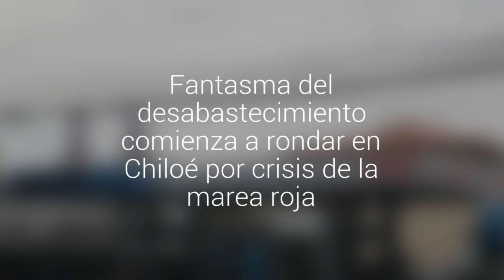Fantasma del desabastecimiento comienza a rondar en Chiloé por crisis de la marea roja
A la falta de combustible se suma la escasez de alimentos perecibles y de medicamentos en las farmacias.